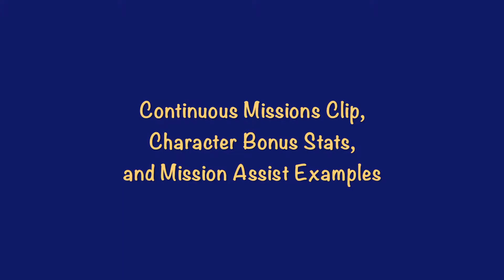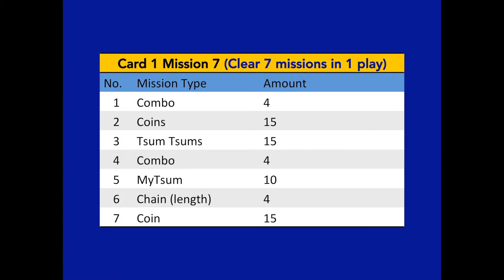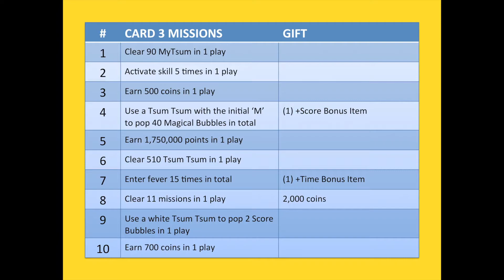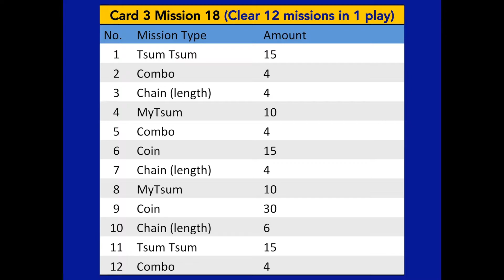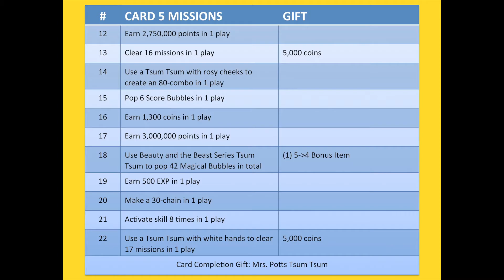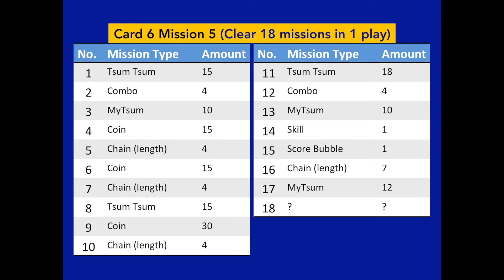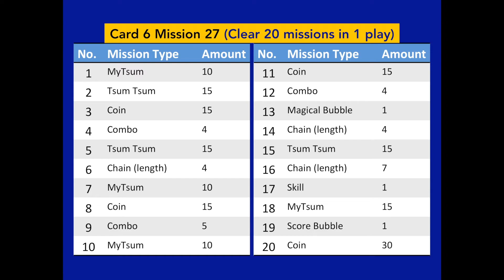Tsum Tsum Be Our Guest (Beauty and the Beast) Event (Cards 1-6, Extra Card, Mrs Potts Demos)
This Tsum Tsum event made us hungry (especially the desserts)! Not every mission leads to a gift but we'll take what we can get;)

This video includes:
- How to play screenshots
- Other info (including an example clip of a continuous missions type of mission, our Character Bonus tsum percentages, and a few examples of the difference a Mission Assist can make though we didn't want to use our gems for it)
- Cards 1-6 and Extra Card missions and gifts lists (each runs for about 10 seconds so please pause as needed); missions/gifts order may vary (this part starts at about 1:52)
- Mrs Potts Tsum Tsum gifts opened and then skill demos for Skill Lv 1-3 (start at about 7:43)

Bonus Event Tsum Tsum: Romance Beast, Romance Belle, Lumiere, Gaston

For the most part, we used the same Tsums as in previous events.
- We did use Jasmine Tsum Tsum for the 6M score mission (with +Score, +Time, +Bubble, 5 to 4) and got a personal high of 7.2M. For the flipped hair mission
- We used Romance Belle Tsum Tsum
- For Score Bubbles, 21+ chain/cleared to get it consistently; otherwise 15-20 will randomly generate one

Gameplay clips and notes for similar missions in previous events:

Lion King Extra Card video (starting at about 0:25)

1. Activate skill 12 times in 1 play
2. Create a 160-combo
3. Clear 1,050 Tsum Tsum in 1 play
4. Enter fever 9 times in 1 play
5. Pop 30 Magical Bubbles in 1 play
6. Clear 260 MyTsum in 1 play
7. Clear 12 Score Magical Bubbles in 1 play
8. Earn 5,000,000 points in 1 play
9. Pop 6 Time Bubbles in 1 play
10. Earn 2,000 coins in 1 play
11. Earn 650 EXP in 1 play
12. Earn 6,500,000 points in 1 play

Tsum Tsum Villains Challenge Event (Evil Queen, Ursula, Maleficent Dragon) Gameplay video (start at about 3:20)

Big Tsum Tsum
Time Bubbles / Star Bubbles / Coin Bubbles
150-combo
40-chain